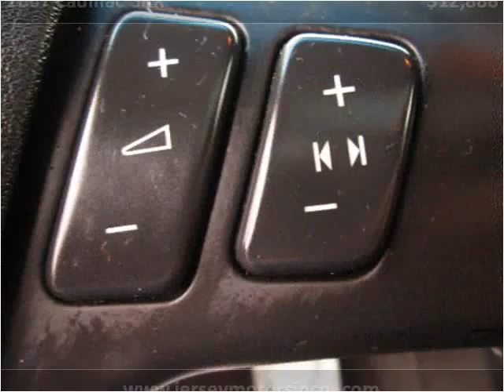2007 Cadillac SRX Used Cars Hasbrouck NJ